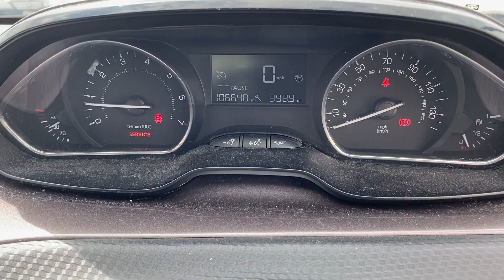SOUTH WALES LOT 1402